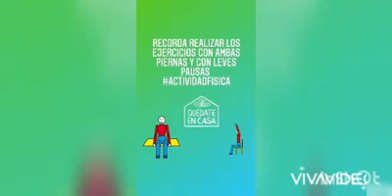Ejercicios con silla - CEF 34